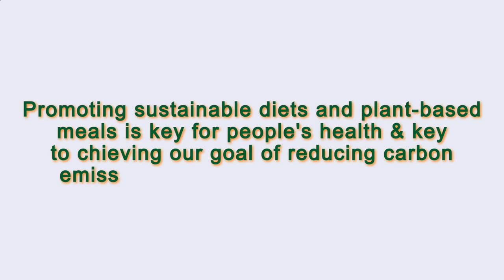Close to Me Restaurant Paris 75002 FR, Ile-de-France, France